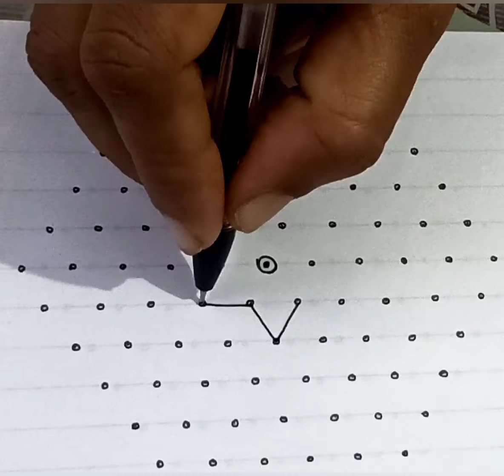Simple dotted rangoli with 11 to 6 dots / Easy mugulu design for beginners / Indian festival rangoli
Simple dotted rangoli with 13 to 7 dots / Easy mugulu design for beginners / Indian festival rangoli

Simple dotted rangoli with 15 to 8 dots / Easy mugulu design for beginners / Indian festival rangoli

rangoli
rangoli designs
navaratri
diwali
diwali mugulu
rangoli artworks
big rangoli
rangoli 2022
diwali kolam
designer rangoli
new rangoli design
7*5 dotted rangoli for beginners
15*8 dotted rangoli for beginners
rangoli
kolam
muggulu
design
artwork
art
drawing
arthistory
rangolisimple
rangolidesigns
easyrangoli
rangoliart
diwali
diwalirangoli
fridayrangoli
fridaykolam
dotted mugulu
rangoli designs
7*4 dots deepam rangoli
7-4 dots kolam design
7-4 dots peacock rangoli
7×4 dots sikku kolam
4 dots rangoli

dailyusekolamVibrant freehand
Friday rangoli art & kolam designs - Muggulu